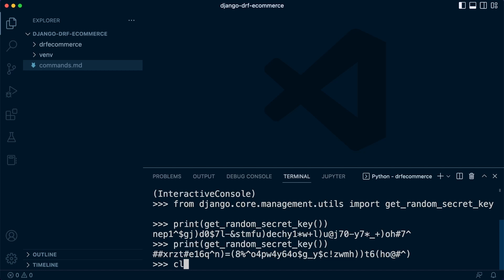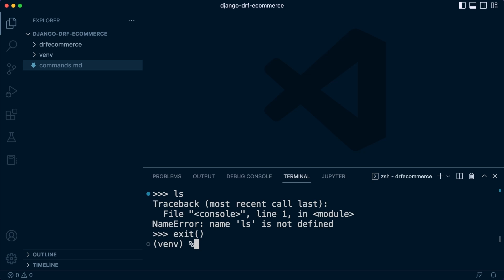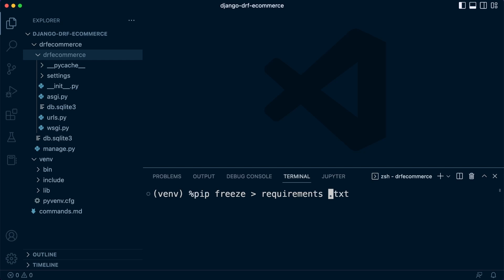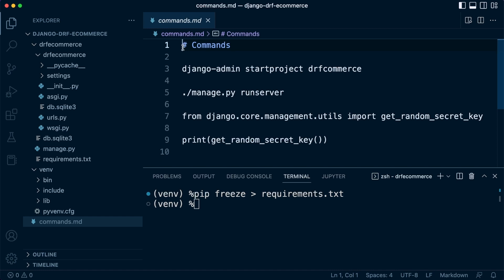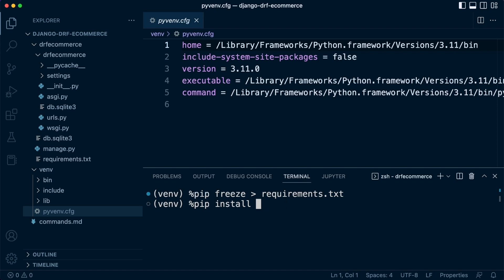Django DRF Project | Recording Dependencies PIP Freeze | 4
In this tutorial, we look at how to record project dependencies with PIP freeze.

Developing applications can be a fun and effective way of learning a language and framework. In this course, at phase 1, we start building and testing an eCommerce inventory RESTful API with DRF (Django Rest Framework).

This course is primarily designed for anyone looking for a learning journey building applications with the Django Rest Framework, developing, testing and documenting a RESTful API.

This course presents our first iteration of this course and phase 1 of the development process. This course will evolve and extend over time as we iterate on the content to maximise learning opportunities.

As presented in phase 1 of the course, we initiate the project and start building and testing the core functionality of the RESTful API application. In Phase 1, we learn the fundamentals of the Python Django Rest Framework, design a database, implement testing throughout the application and work towards building our first endpoints while also automatically documenting our efforts. By the end of phase 1, you will have learnt how to start a new Django DRF project and create routers, serializers and viewsets to enable clients to interact with your API. Throughout the development process, we learn how to test our application using Pytest and document our endpoints in preparation for front-end development using SwaggerUI.

We intend to extend the content of the course to eventually include deeper relevant content to aid further your understanding of the development process and techniques, deployment, and other associated technologies. Due to the scale of our courses we hope to bring to you our approach to building courses is a phased, iterative approach. Having time to reflect, analyse and seek feedback is essential to ensure that we develop courses that will ultimately meet the highest expectations.

I hope you enjoy the course.